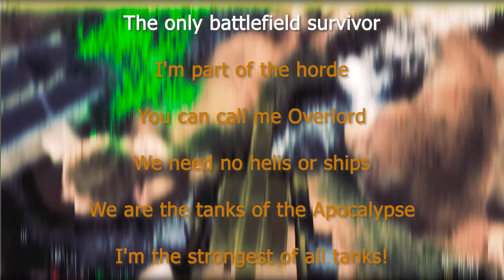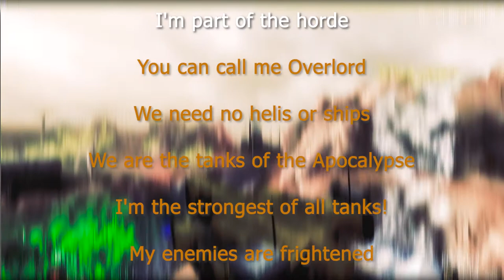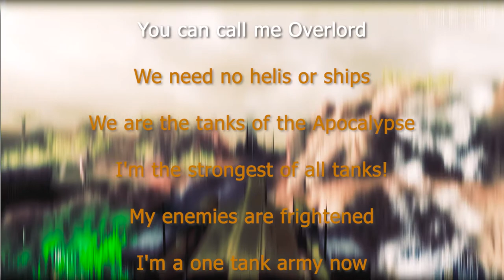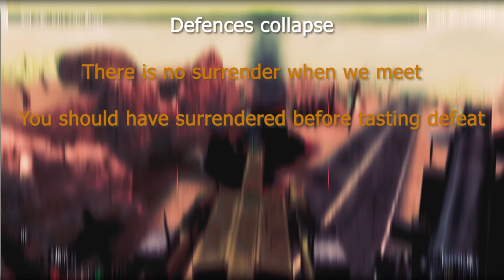Mammoth Tank Song - Karaoke Instrumental Version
This video is the mammoth tank song's instrumental version with karaoke lyrics. What is the strongest of all tanks?
P.S: It is Mammoth Mk. II like in the video
The game is Tiberian Sun: Reborn by W3D.

I make songs inspired by video games for us! To make us happy 😅😇

-You can use the song I have created as long as you attribute me as the creator. - FlashyLight
-Do not use the artwork in your videos.